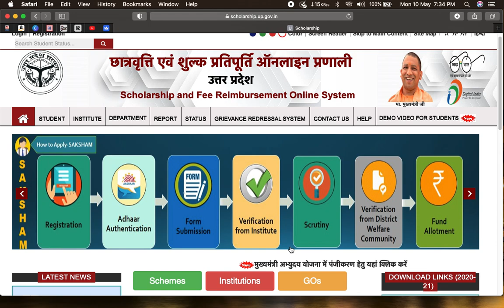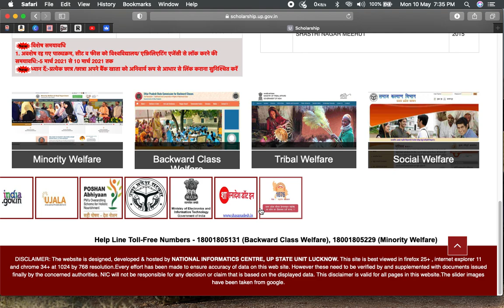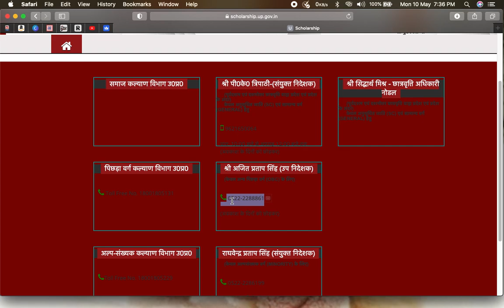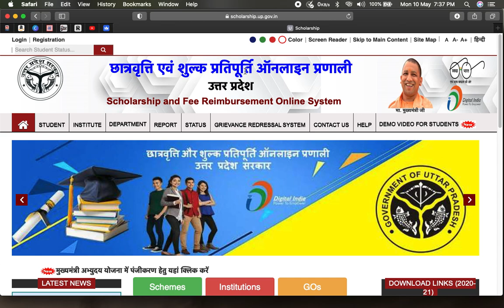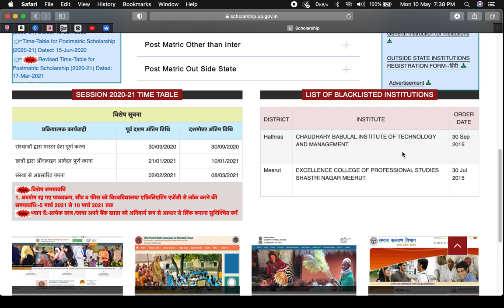up scholarship,up scholarship status,up scholarship latest news,up scholarship status 2020-21